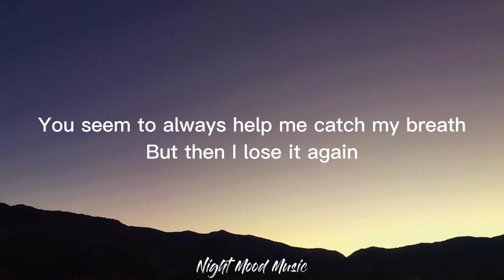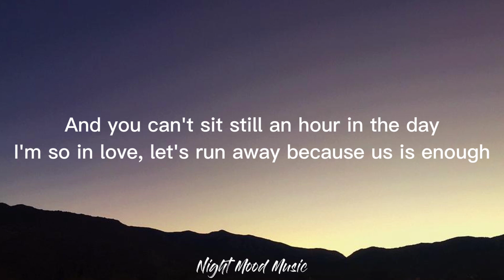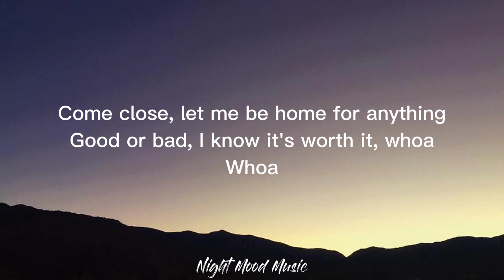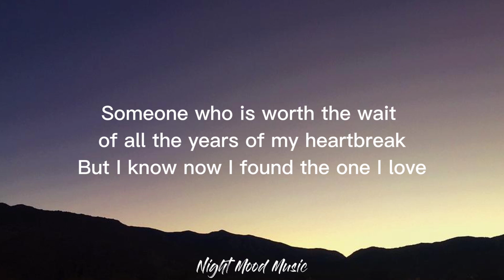I GUESS I'M IN LOVE - Clinton kane (Lyrics) | NightMoodMusic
(Lyrics)

Oh, I'm obsessed
With the way your head is layin' on my chest
How you love the things I hate about myself
That no one knows, but with you, I see hope again
Oh, I'm a mess
When I overthink the little things in my head

You seem to always help me catch my breath
But then I lose it again
When I look at you, that's the end
And why do I get so nervous when I look into your eyes?
Butterflies can't stop me fallin' for you

And darlin', this is more than anything I felt before
You're everything that I want, but I didn't think I'd find
Someone who is worth the wait of all the years of my heartbreak
But I know now I found the one I love

And I love the way
You can never find the right things to say
And you can't sit still an hour in the day
I'm so in love, let's run away because us is enough

And butterflies can't stop me fallin' for you

But I know now I found the one

Come close, let me be home for anything
Good or bad, I know it's worth it, whoa
Whoa